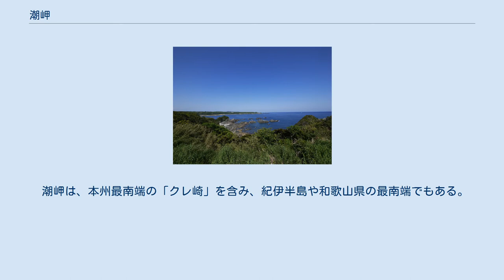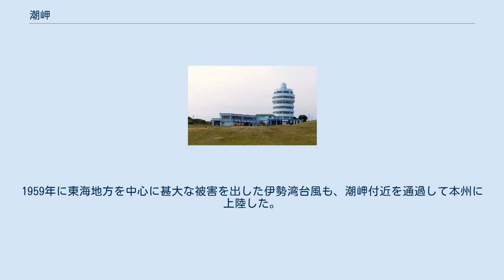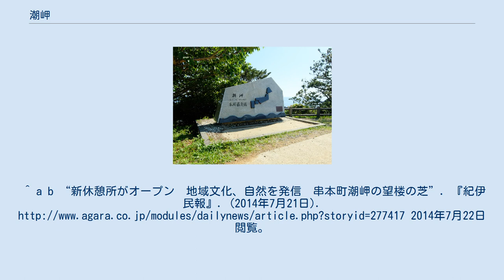潮岬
潮岬周辺の空中写真。
砂州上の串本町市街地と結ばれた陸繋島であることが分かる。
灯台がある位置は南西。
1975年。
 潮岬南端部、クレ崎 潮岬灯台空撮 潮岬（しおのみさき）は、和歌山県東牟婁郡串本町に属し、太平洋（フィリピン海）に面する岬。
 潮岬は、本州最南端の「クレ崎」を含み、紀伊半島や和歌山県の最南端でもある。
吉野熊野国立公園および南紀熊野ジオパークの一角を成し、東にある紀伊大島とともに、熊野地方を代表する観光地となっている。
また、日本でも有数の台風銀座であり、台風の位置を示す指標にされることが多い。
1959年に東海地方を中心に甚大な被害を出した伊勢湾台風も、潮岬付近を通過して本州に上陸した。
 ^ 日本国語大辞典,世界大百科事典内言及, ブリタニカ国際大百科事典 小項目事典,朝日新聞掲載「キーワード」,デジタル大辞泉,百科事典マイペディア,海の事典,世界大百科事典 第２版,大辞林 第三版,日本大百科全書(ニッポニカ),精選版. “伊勢湾台風(いせわんたいふう)とは” (日本語). コトバンク. 2020年4月6日閲覧。
 ^ a b c 南紀熊野ジオパーク推進協議会 (2009年8月25日). “串本町” (日本語). 2017年9月7日閲覧。
 ^ 潮岬観光タワーと望楼の芝熊野交通ホームページ（2019年2月9日閲覧）。
 ^ 潮風の休憩所串本町ホームページ（2019年2月9日閲覧）。
^ a b “新休憩所がオープン　地域文化、自然を発信　串本町潮岬の望楼の芝”. 『紀伊民報』. (2014年7月21日). 2014年7月22日閲覧。